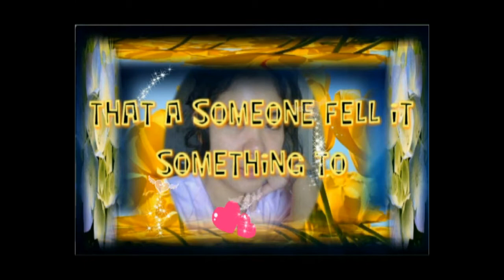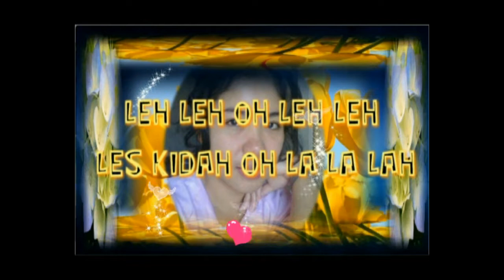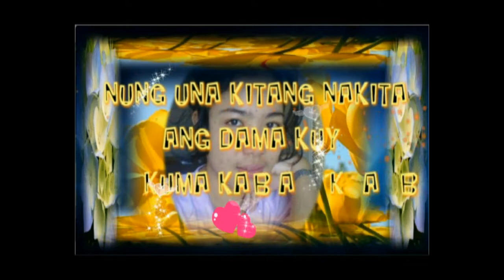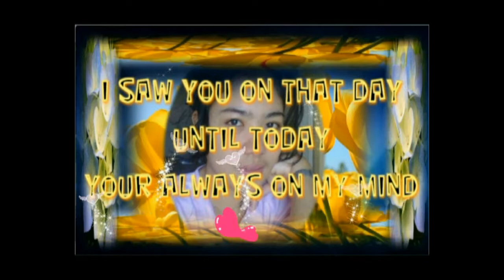handog ng puso alay sayo oh floraflora